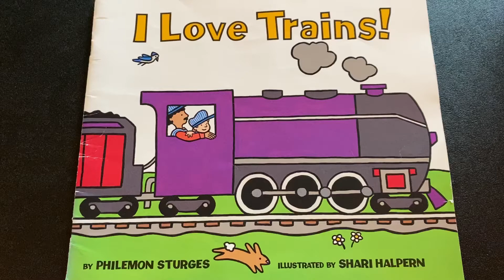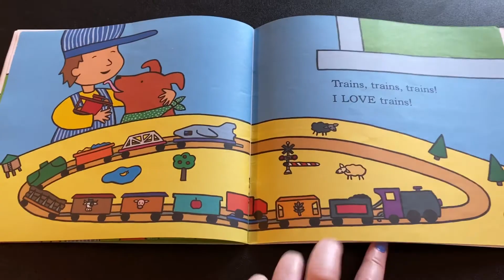I Love Trains!